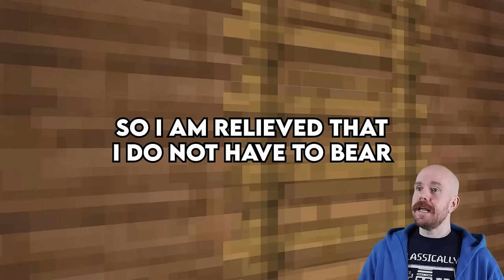My Sister Badmouthed Me In Front Of The Whole Family